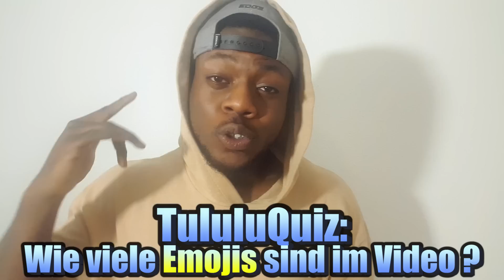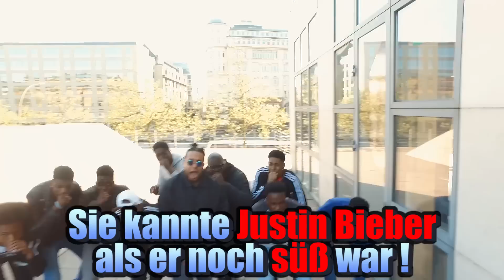"Deine Mama" Sprüche in der Zukunft (Teil 3) mit Danergy - JokaH Tululu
90% der Witze KENNST DU NICHT.. wetten? ;)
Like für nen 4. Teil ;)

*** wenn du das hier liest.. kommentier mal mit IchLiebeMeineMama :D
●Track Name: Midranger & Misfit Massacre - Lost In Time